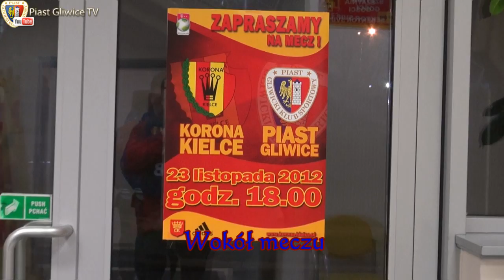Korona - Piast (kulisy) - 23.11.2012r.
Kulisy meczu Korona Kielce - Piast Gliwice.